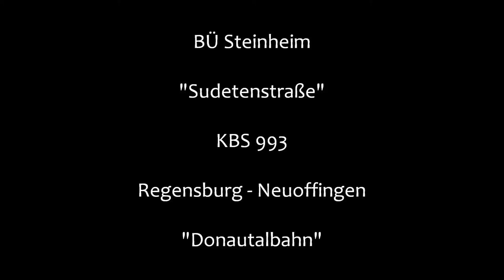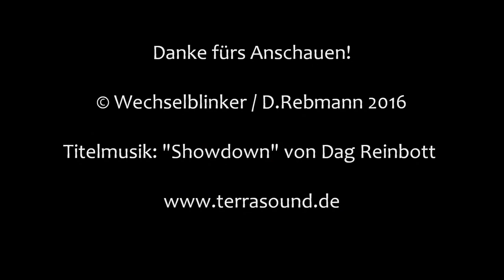Bahnübergang Steinheim "Sudetenstraße"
Steinheim liegt zwischen Dillingen (Donau) und Höchstädt (Donau) an der Donautalbahn. Im Ortsbereich liegen zwei Bahnübergänge, darunter dieser, der mit vier Blinklichtern von Siemens ausgerüstet ist. Kurioserweise blinken diese nicht abwechselnd, sondern quasi gleichmäßig, was man auch nicht sehr oft sieht.